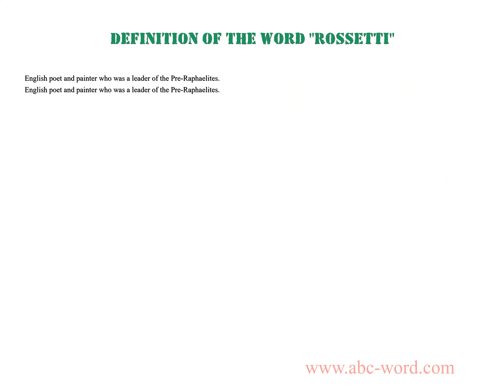Definition of the word "Rossetti"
you will find full information about this word "rossetti".
From the video you will learn the definition for the word rossetti. The lexical meaning of the word rossetti. What does the word rossetti mean? And much, much more...